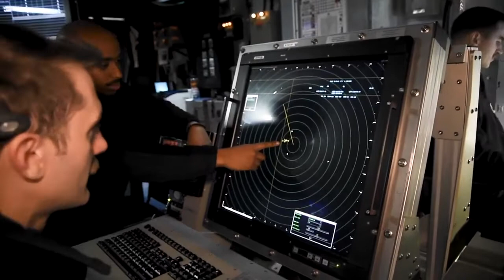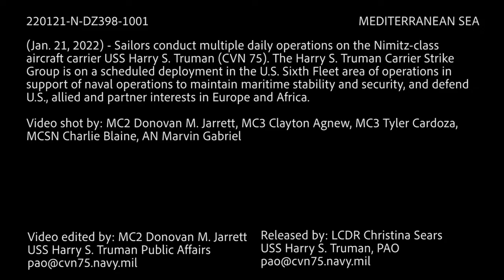Armada Keenam Angkatan Laut AS dalam menjaga Stabilitas & Keamanan Maritim.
Operasi harian di atas USS Harry S. Truman (CVN 75) saat mereka berada di US Naval Forces Europe-Africa/U.S. Armada Keenam yang mendukung angkatan laut Dalam menjaga stabilitas dan keamanan maritim.